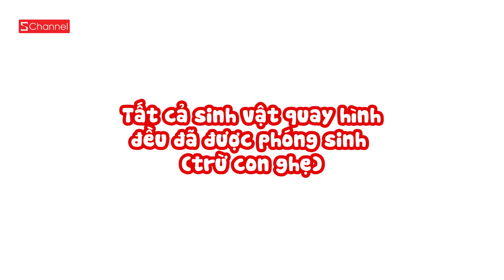Có gì trong CHIẾC HỘP KINH HOÀNG? 😖😫😱